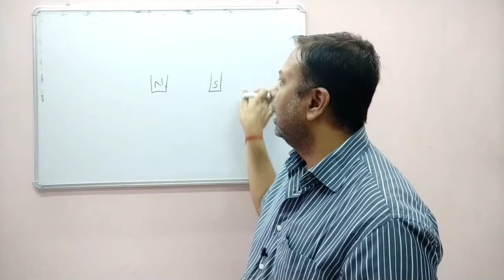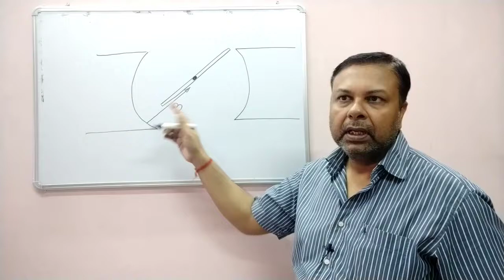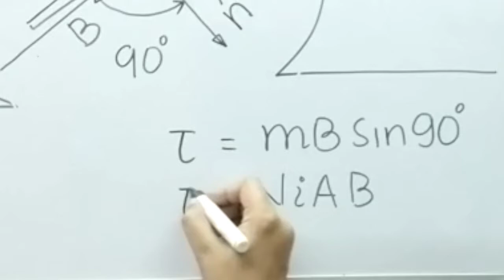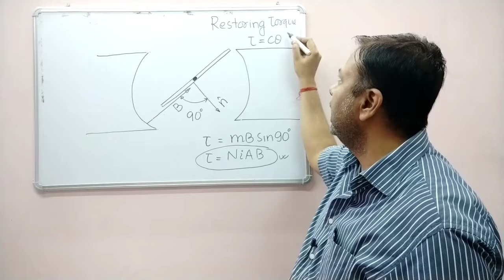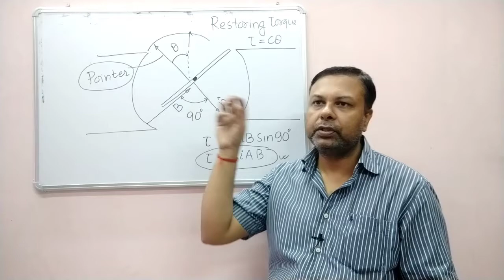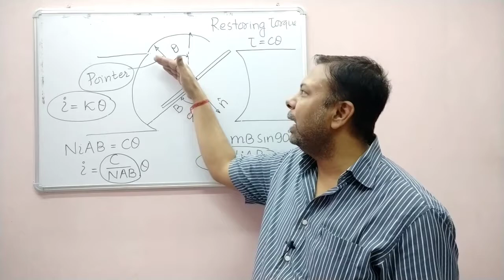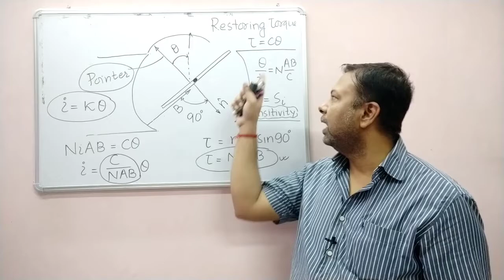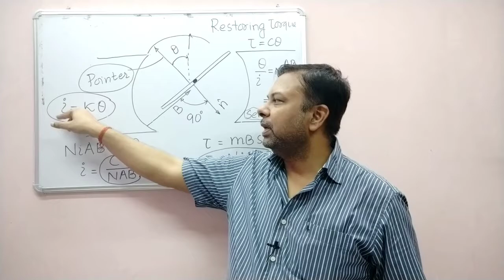🆕moving Coil Galvanometer Class 12 ▶ Current Sensitivity Of Moving Coil Galvanometer Experiment Hon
find out more about moving coil galvanometer class 12, you need

The video is showing moving coil galvanometer class 12 information but also try to cover the following subject:
-current sensitivity of moving coil galvanometer experiment
-permanent magnet moving coil galvanometer
-galvanometer working principle

So you would like to know more about moving coil galvanometer class 12, i did too and here's the video that i created around this topic.
Moving coil galvanometer class 12 interested me so i did some research and created this youtube video .
Now that you have actually viewed our yt vid regarding moving coil galvanometer class 12 did it assisted?